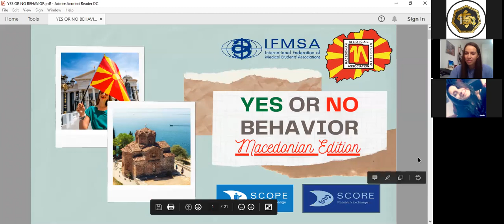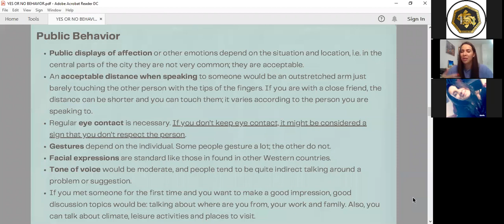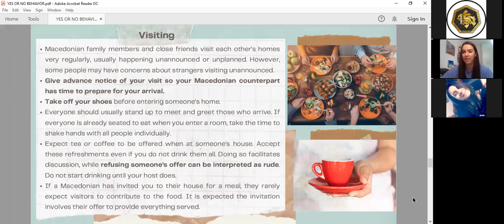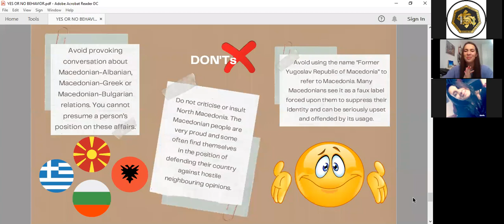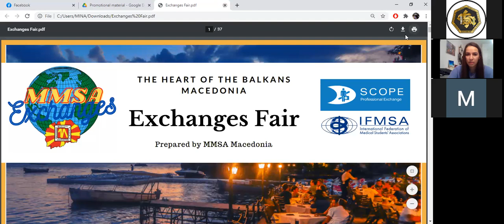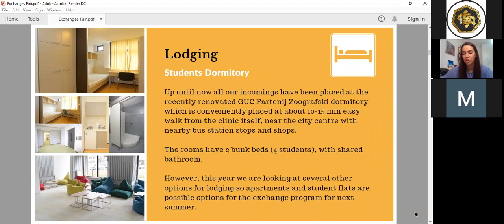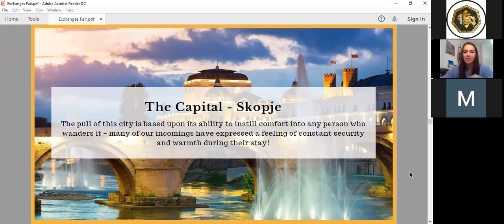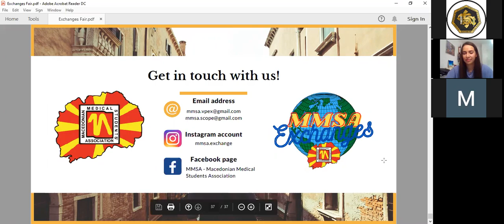Overcome Culture Shock in Macedonia || CPI-SCOPE || SOCEMURP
Overcome Culture Shock in Macedonia

A cargo de la Univ. Nina Koyanozic, vicepresidenta de IFMSA Macedonia.